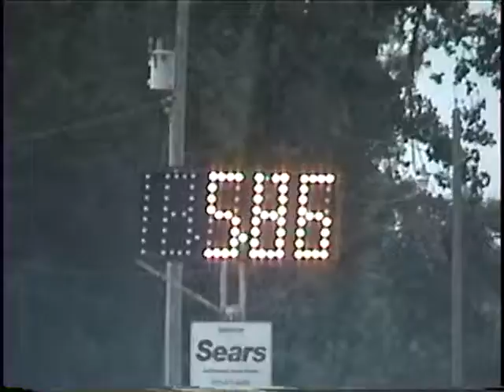Sikeston Mo 6/13/09